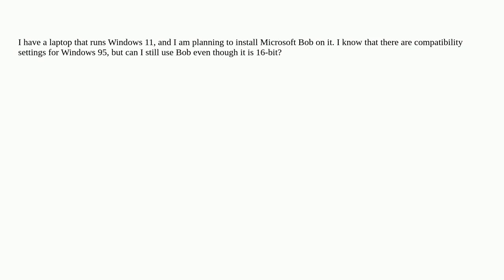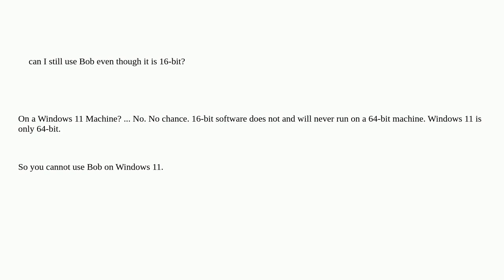Using Microsoft Bob on Windows 11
A special thanks goes out to the awesome community

  windows-95 windows-11 16-bit